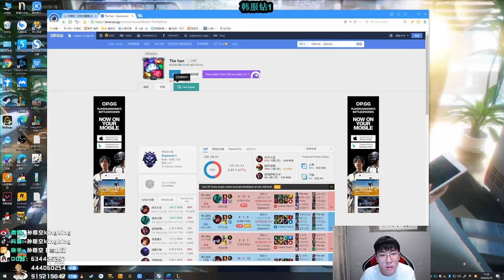【猴哥】蘭林漢悟空： 武器VS永恩 韓服 猴哥好理解出裝有夠細（202000919P2）